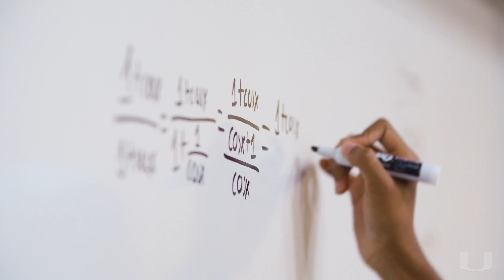2021 State of the U - Joy Beverly